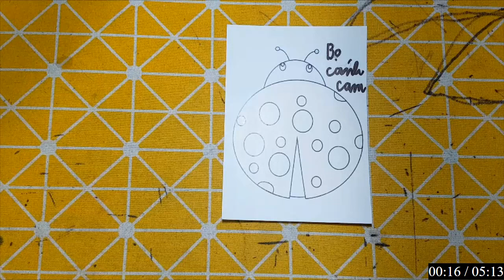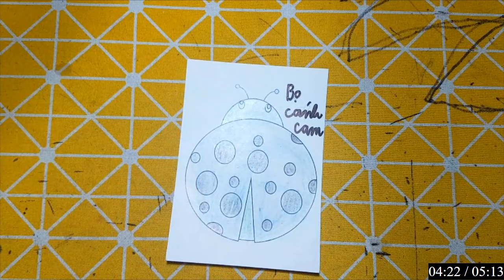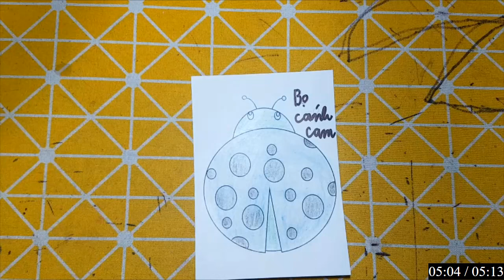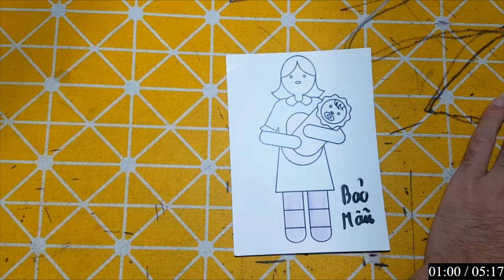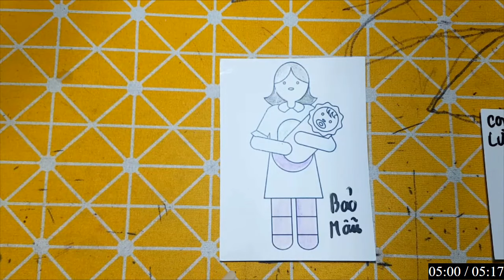Repair man | Hướng dẫn cách cắt dán và cách vẽ đồ vật, con vật đơn giản bằng giấy: BỌ CÁNH CAM